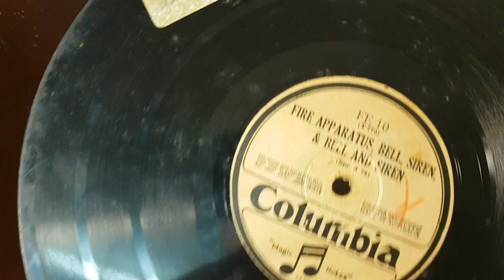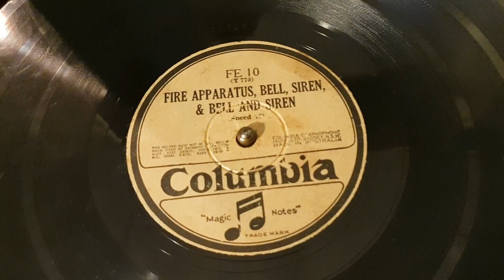Columbia Fire Apparatus, Bell, Siren & Bell and Siren.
Movie side effects, or background to movies. I have not researched this disk as yet. The otherside may well be the same recordings.